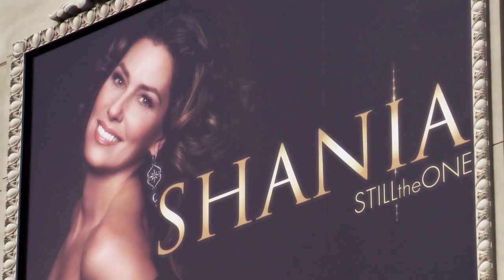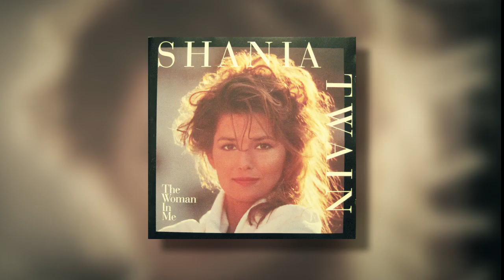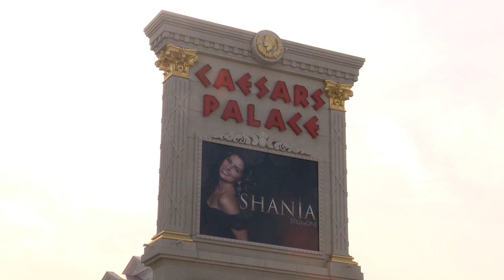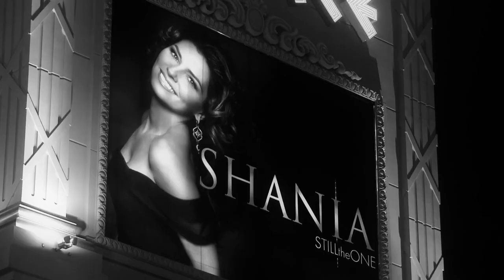Shania Twain "The Love of Horses"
Since it wasn't posted on youtube.